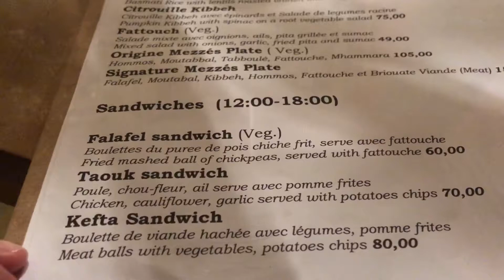🇲🇦 Марокко | Марракеш | Что посмотреть?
Марокко – страна в Северной Африке, омываемая водами Атлантического океана и Средиземного моря. Ее культура несет на себе отпечаток берберских, арабских и европейских традиций